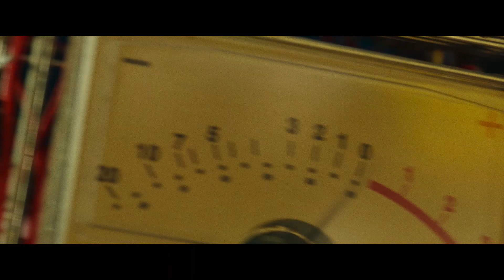100dBの騒音で爆発する新型爆弾が市内に 5万人収容スタジアムも爆破 映画「デシベル」予告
2023年11月10日より劇場公開される、韓国の興行収入ランキングで初登場第1位を記録した、キム・レウォン、イ・ジョンソク、チャウヌ出演のパニックアクション映画「デシベル」の、予告編が公開された。

　予告編の冒頭では、5万人のサポーターが応援を繰り広げる韓国・釜山のサッカースタジアムで、ゴールの瞬間に巻き起こった大歓声とともに、大爆発が発生するシーンが始まる。そして、天才爆弾魔からの電話で告げられた無差別爆弾テロ予告によって、100dB（デシベル）の騒音で爆発する新型爆弾が市内に仕掛けられたことが判明。制限時間は60分しかない中、街中に仕掛けられた騒音反応型爆弾（サウンドボム）を探し出そうとする元海軍副長カン・ドヨンの姿などが映し出される。

　「デシベル」は、大都会・釜山を舞台に、騒音反応型爆弾テロを起こすIQの高い爆弾魔と、標的にされた元海軍副長との攻防戦を描いた作品。元海軍副長のカン・ドヨンを演じるのは、映画「江南ブルース」「最も普通の恋愛」などのキム・レウォン。カーチェイス、水中撮影、ワイヤーアクションと、スタントなしのアクションに挑んだ。凶悪テロリストを演じるのは、「THE WITCH／魔女　―増殖―」などのイ・ジョンソク。K-POPボーイズグループ「ASTRO」のチャウヌが、信念のある海軍潜水艦音響探知下士官役を務めている。

【作品情報】
デシベル
2023年11月10日（金）新宿バルト9ほか全国公開